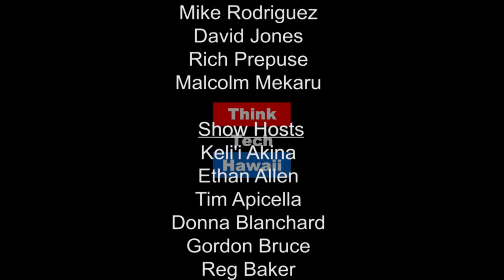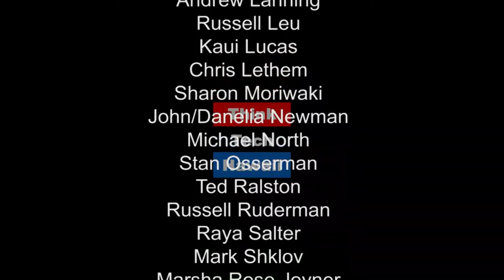Evaluating Trump's Selections - The Next DOE Secretary and Secretary of State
Join Lucian Pugliaresi, President of Energy Policy Research Foundation, Inc. (EPRINC), an energy policy think tank in Washington D.C., and Jay Fidell in an evaluation of Trump’s selection for the next Department of Energy (DOE) Secretary, former Texas Governor Rick Perry, and next Secretary of State, Rex Tillerson.